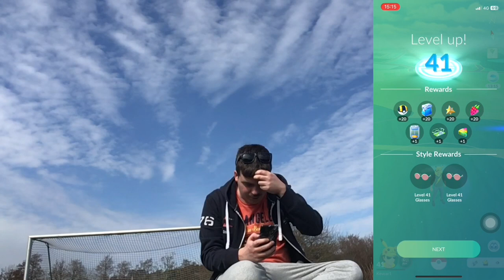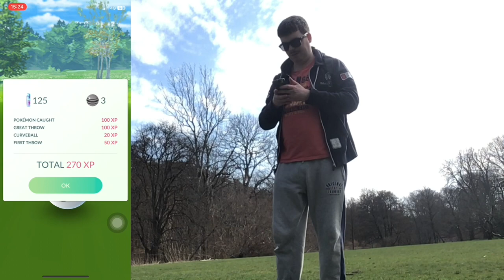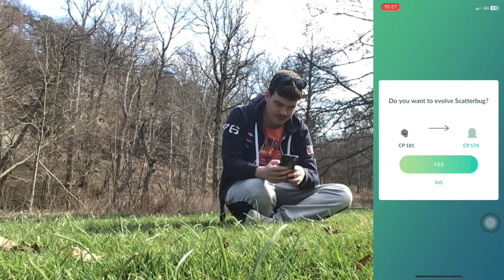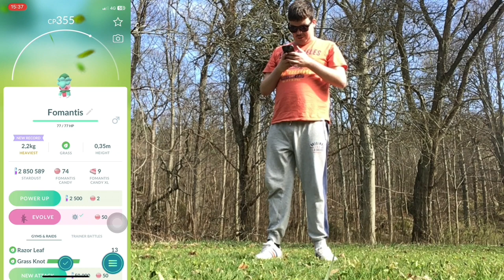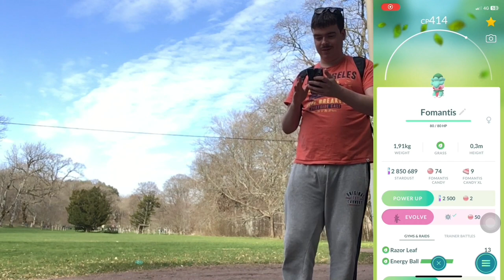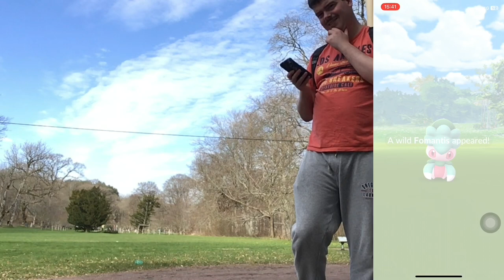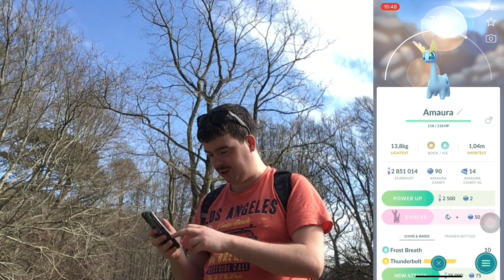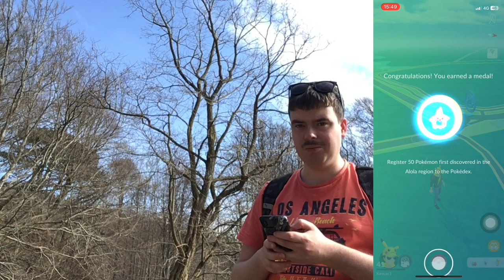BLIR ÄNTLIGEN LEVEL 41 I POKÉMON GO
Idag är det äntligen dags att bli Level 41 i Pokémon go😀 det tog sin lilla tid

Mina Socialamedier

Filmar med IPad Air och IPhone X

Redigering IMovie